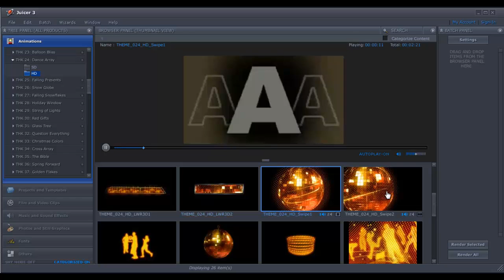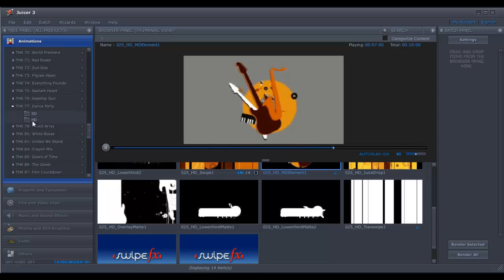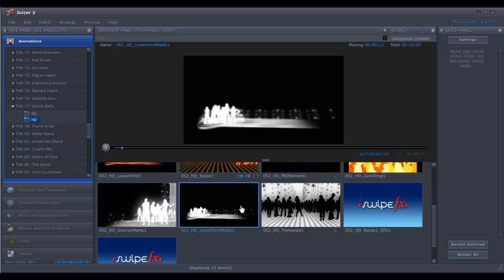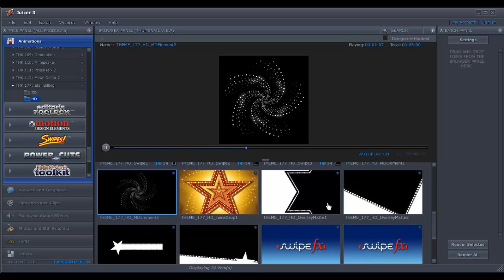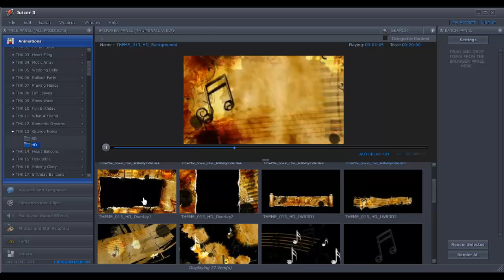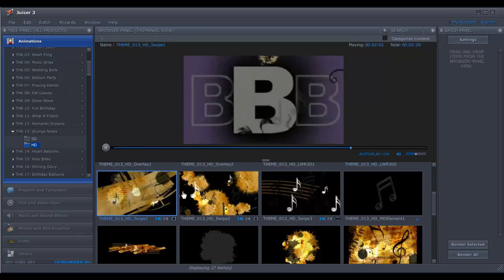Musica , fiestas pack